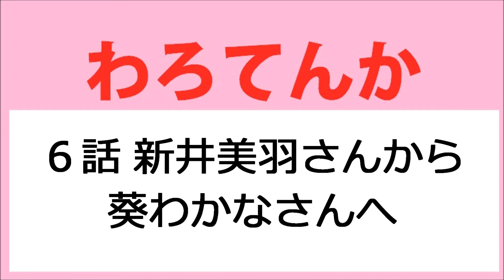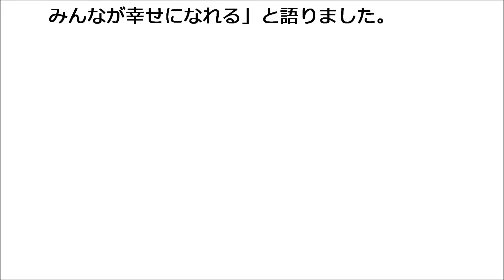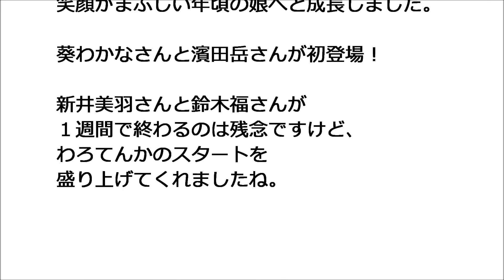わろてんか ６話 新井美羽さんから葵わかなさんへ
てん（新井美羽）は１人で演芸場へ行きました。
俄（にわか）と呼ばれるコントをやっていたのは
露の団四郎師匠と露の団六師匠でしたね。

「連続テレビ小説 わろてんか」の放送を視聴し
参考：NHKドラマガイド連続テレビ小説わろてんかPart1

てんは楽屋へ行って、キースに藤吉がいないか聞きました。

リリコ（莉帝）が近づいてきて、てんのかんざしを奪い
藤吉はあっちだと左側を指します。
キースはかんざしを取り戻して、右側を指しました。

楽屋の裏へ行くと、藤吉は元気ありません。

てんは新一（千葉雄大）の部屋へ行って、
チョコを持って演芸場へ戻りました。

風太が探しに来ますが、見つかりません。
てんと藤吉は屋根の上で話していました。

てんがチョコをプレゼントすると
藤吉は「笑いは何色かわかったか？」と聞いてきます。

てんが茶色と答え
新一から教えてもらったと明かしました。

チョコが藤吉の口の周りについていて、てんは大爆笑（笑）

藤吉は「君は僕の芸を笑うてくれた第一号お客さんや。
これからもその笑顔でずっと、わろうてんか」
日本中を回るので、手紙を書くと言って
指切りをして約束してくれます。

そして白い文鳥の人形のついた鈴を
プレゼントしてくれました。

藤岡屋に、てん宛に藤吉から手紙が来て
風太は破ろうとします。

しかし儀兵衛（遠藤憲一）がいたので
てんのところへ持っていきました。

てんは藤吉から旅の手紙を受け取りながら
笑顔がまぶしい年頃の娘へと成長しました。

葵わかなさんと濱田岳さんが初登場です！